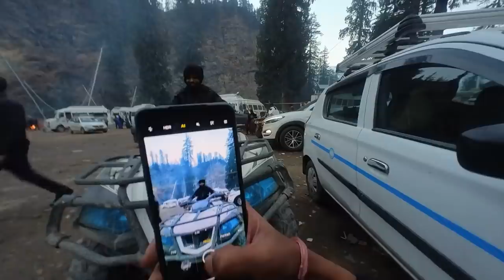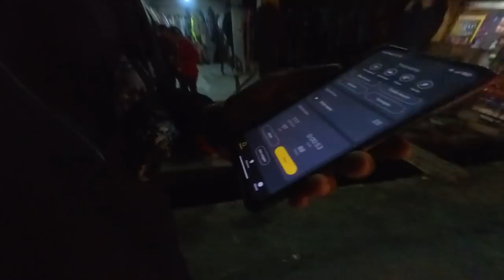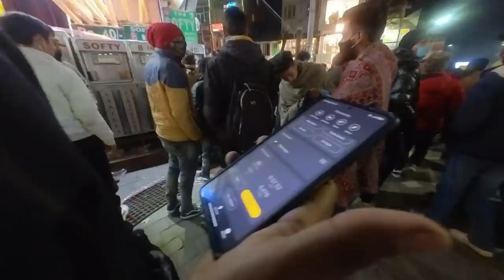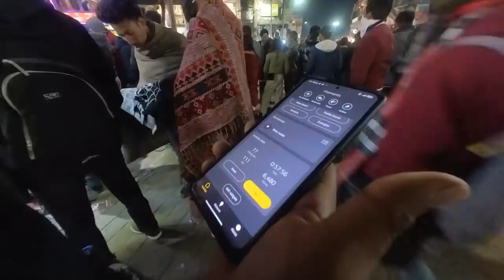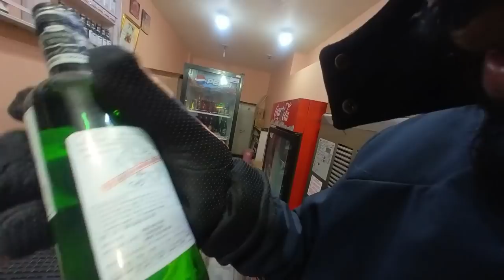കിളി ഇല്ലാതെ ബസിൽ കിളി പോയി അറിയാതെ കിളികളെ തെറി വിളിച്ചു - Way Of Life Vlog @ Himalayan Region